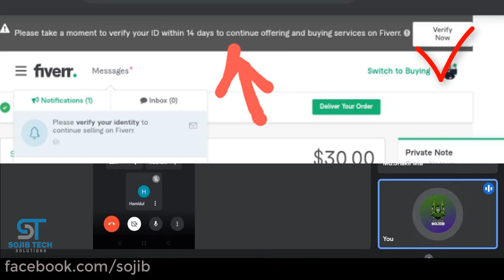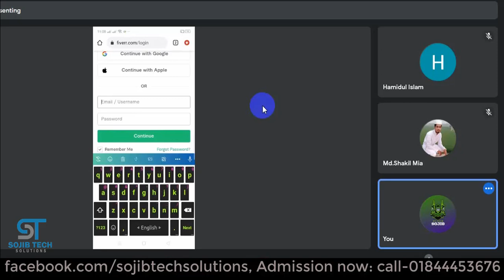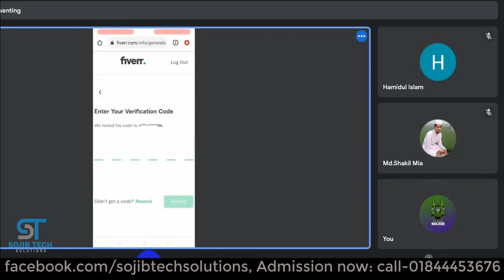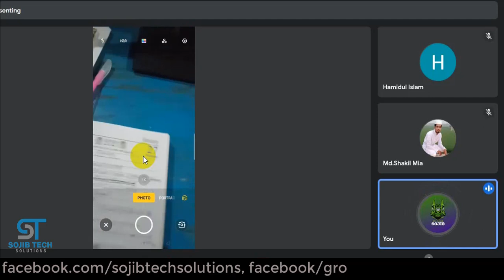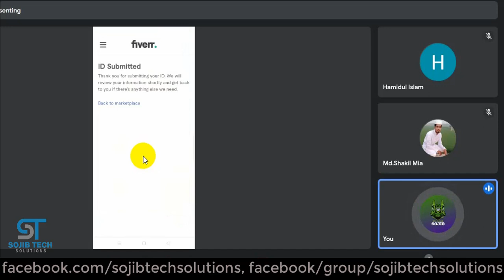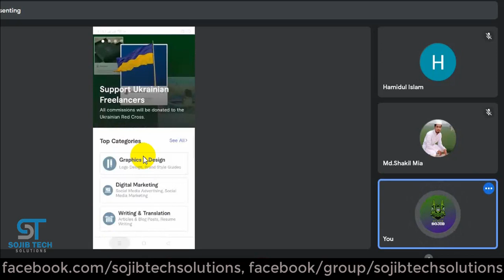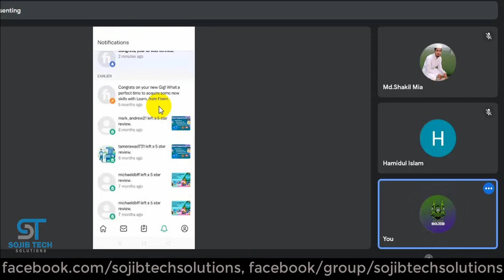Fiverr account id verification bangla tutorial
ফ্রীতে যদি ডিজিটাল মার্কেটিং শিখতে চান ? তাহলে আমাদের সাথে থাকুন ।

x
Outsourcing Institute Nakla
x